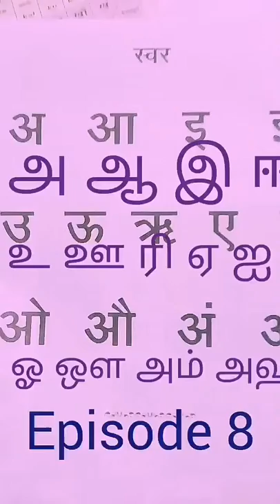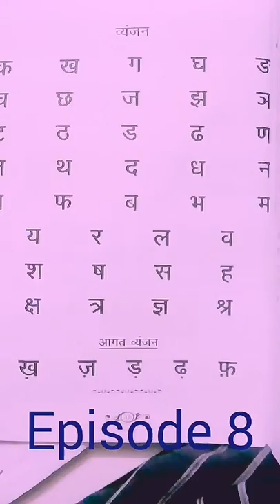learn Hindi through Tamil episode 8 -swar and vyanjan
Spoken Hindi through Tamil episode 8 -swar and vyanjan